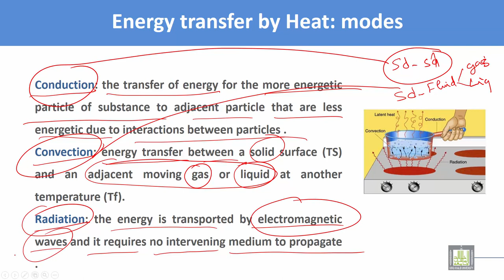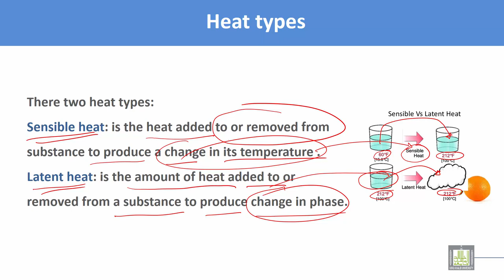Thermodynamics and Fluid Mechanics | C1 - L10 | Energy transfer by heat - 2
Lecture 10 : Energy transfer by heat - 2
Net rate of heat transfer
Heat flux
Modes of Energy transfer by Heat
Heat types